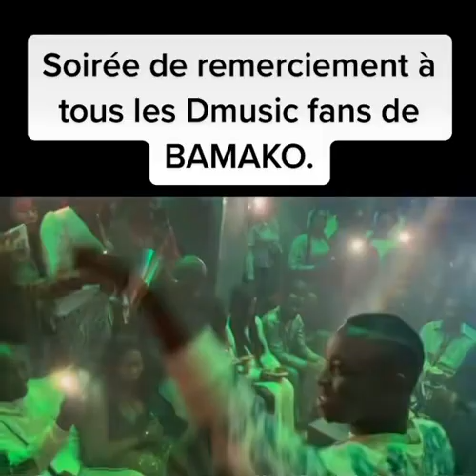SOIRÉE DE REMERCIEMENTS À TOUS LES DMUSIC FANS DE BAMAKO (Video 2022)